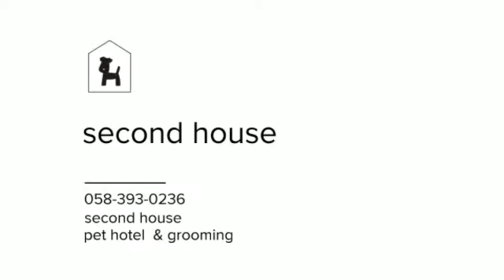2017/11/18 play room 02